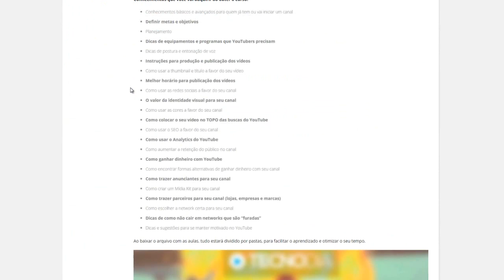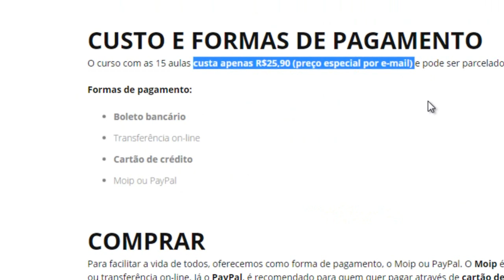PROMOÇÃO somente para quem ASSISTIR esse VÍDEO!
- Esse vídeo vai ficar no ar por pouco tempo!

TECNODIA NETWORKS

PORTAL TECNODIA
Notícias sobre tecnologia, games e cinema

APOIO

TECNODIA RECOMENDA